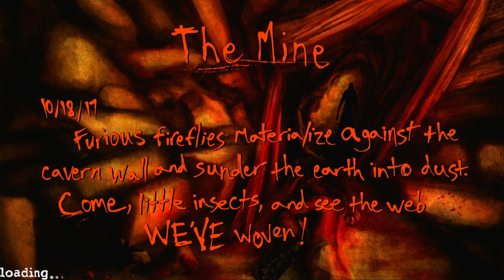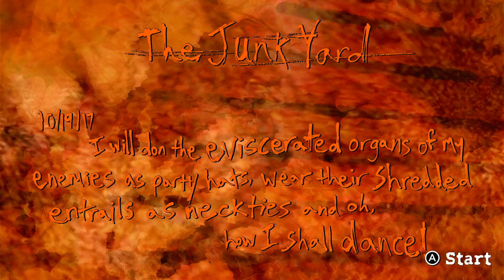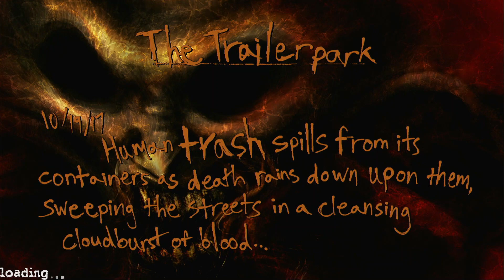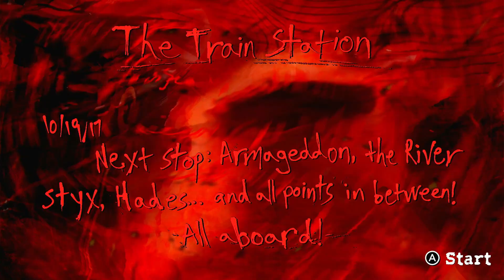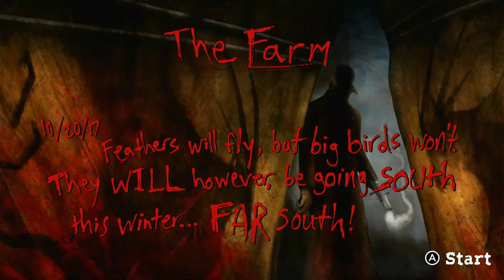Postal: Redux (2) I think I'm starting to like this...